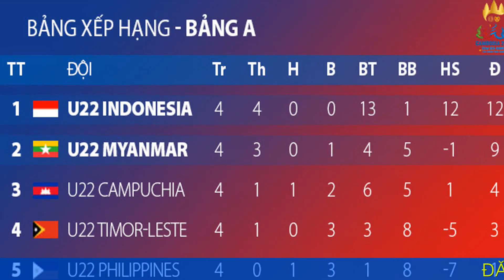Kết quả U22 Campuchia 1-2 U22 Indonesia: Chủ nhà nuốt nước mắt dừng bước ở SEA Games 2023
Nỗ lực đến tột cùng, đã tạo ra rất nhiều cơ hội ghi bàn nhưng U22 Campuchia vẫn để thua 1-2 trước U22 Indonesia ở lượt cuối bảng A. Thầy trò HLV Keisuke Honda đã phải nhường hai tấm vé ở bảng A, môn bóng đá nam SEA Games 2023 cho Indonesia và Myanmar.

BÀN THẮNG
U22 Campuchia: Sin Sovannmakara (45+2’)
U22 Indonesia: Titan Agung (10’), Beckham Putra (52’)

U22 Indonesia đã sớm giành quyền vào bán kết SEA Games 32 với ngôi đầu bảng nên dễ hiểu, họ đã ra sân với rất nhiều cầu thủ dự bị. Dù vậy, các học trò của HLV Indra Sjafri vẫn chơi trên chân và có bàn mở tỷ số ngay ở phút thứ 10. Kelly đánh đầu hiểm hóc buộc thủ môn U22 Campuchia phải đẩy ra và Titan Agung đã băng vào đá bồi mở tỷ số của trận đấu.

Đội chủ nhà gần như chơi lép vế nhưng trong phần lớn thời gian của hiệp 1 nhưng họ lại bất ngờ có bàn gỡ hoà ở những phút bù giờ. Từ quả phạt góc bên cánh phải, hậu vệ Sovannmakara thoải mái đánh đầu vào góc xa, bóng dội cột dọc đi vào lưới trong sự ngỡ ngàng của hàng thủ đội khách.

HLV Indra Sjafri tiếp tục là những người chơi hay hơn ở hiệp 2. Cũng không phải đợi lâu, U22 Indonesia đã có bàn thắng nâng tỷ số lên 2-1 ở phút 52. Beckham Putra có đột phá ở trung lộ đẳng cấp trước khi tung ra một cú sút xa. Bóng đập vào người một cầu thủ U22 Campuchia đổi hướng khiến Lyheng phải bó tay.

Thực tế, các học trò của Keisuke Honda đã chơi không hề tệ. Họ tạo ra những cơ hội mười mươi nhưng lại ném bỏ một cách đáng tiếc. Ở phút 67, Lim Pisoth vẩy má ngoài chuyền bóng như “dọn cỗ” nhưng Leng Nora đã sút bay cơ hội này. Đó chưa phải là tình huống tồi tệ nhất, ở phút 82, U22 Campuchia được hưởng quả phạt gây tranh cãi. Tuy nhiên, trên chấm 11m, Lim Pisoth lại không thắng được thủ thành Adisatryo.

Thua 1-2, U22 Campuchia chính thức rời SEA Games 2023 và họ phải nhường 2 tấm vé vào bán kết ở bảng A cho Indonesia và Myanmar. Thật đáng tiếc bởi thầy trò Keisuke Honda đã chuẩn bị rất kỹ cho SEA Games 2023 được tổ chức trên sân nhà và họ cũng không phải là đội bóng chơi tồi. Tuy nhiên những áp lực từ sự kỳ vọng, cộng với sự thiếu bản lĩnh của những cầu thủ trẻ đã khiến đội chủ nhà tự loại mình khỏi cuộc chơi.

Cũng nói thêm, ở trận đấu còn lại, không cần U22 Indonesia, U22 Myanmar đã tự quyết định số phận của mình khi đánh bại U22 Philippines với tỷ số 1-0.

Đội hình xuất phát U22 Campuchia vs U22 Indonesia
U22 Campuchia: Lyheng, Bunchhai, Nava, Sinti, Srokry, Pisoth, Chanthea, Sosidan, Sarapich, Sovannamakara, Koeut Pich
U22 Indonesia: Adisatryo, Rio, Ferarri, Komang, Beckham, Haykal, Taufany, Witan, Kelly, Irfan, Titan.